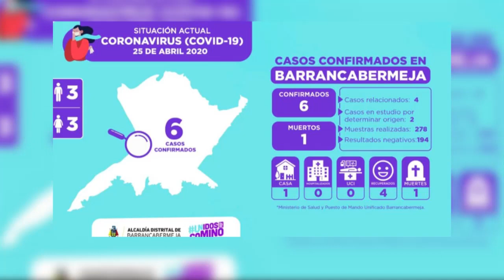Dos pacientes recuperados de Covid-19 en Barrancabermeja